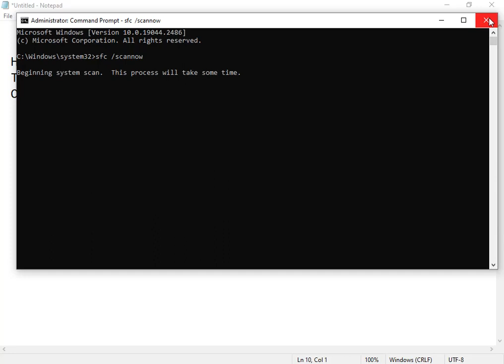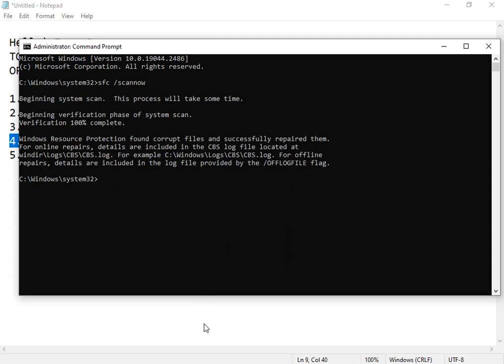SOLVED 100% NET HELPMSG 2182 Problem Or crash file problem in Windows 10/11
Hello! Everyone
 Today i will show you how to repair a corrupted file
 OR Solve Crash report  with cmd

  1. Open cmd
  2. Type sfc /scannow
      DISM.exe /Online /Cleanup-image /Restorehealth
  3. Hit enter
  3. This process takes a few minutes
  4. Now, all corrupted files are repaired or solved crash report
  5. Enjoy :)